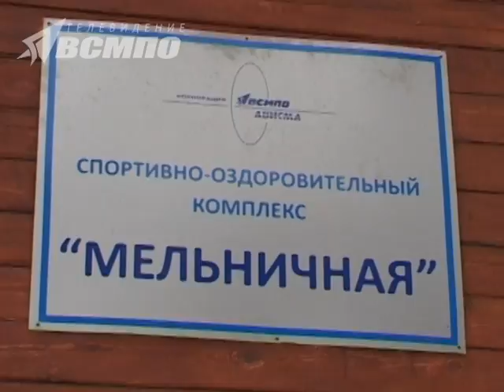Прокат на «Мельничной» ждёт любителей спорта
Зима – уже полноправная хозяйка. А значит, пришло время похода на лыжах и катания с гор. Как всегда для салдинцев и гостей города на Мельничной в прокате имеются беговые лыжи, горные лыжи, сноуборды и сноутюбинги.